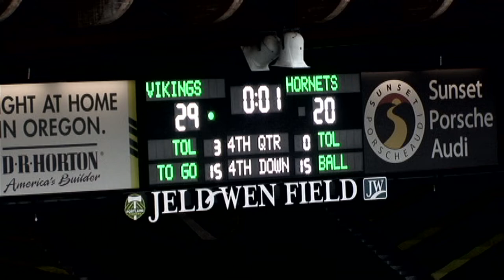WEEK 10 | THE 2011 PORTLAND STATE FOOTBALL STORY | Sac State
"We All We Got, We All We Need" has emerged as a common phrase throughout the Vikings 2011 season. See what it really means to the team when they take down Sac State at Home, while keeping their play-off dream alive.

Produced & Edited by Taylor C. Kavanaugh.
Directed by Matt Wilcox.